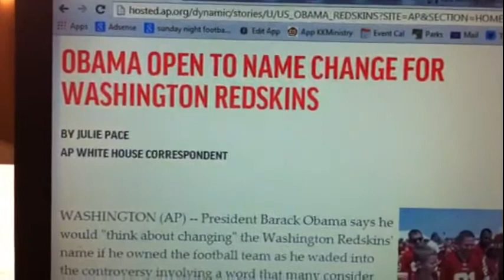Obama's Take On Redskin's Team Name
Obama's take on Redskins's team name.

OK, why is Syria's dirty bombs not important any more and can we please get the government up and running again!